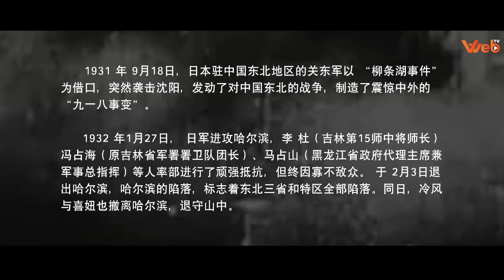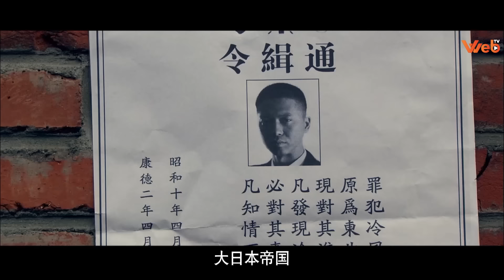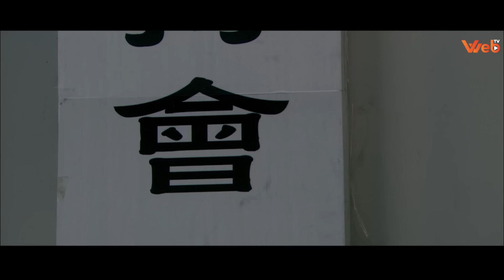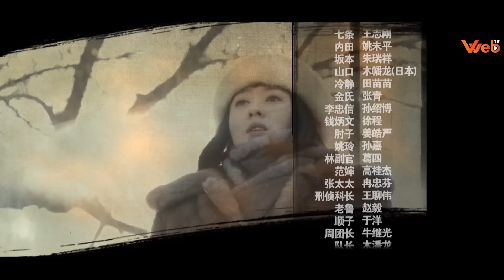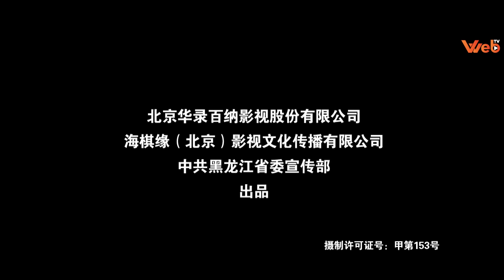Phim Kháng Nhật Siêu Hay 2024 | PHONG LÔI - Tập 30 (Thuyết Minh) | Phim Hành Động Võ Thuật Mới Nhất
PHONG LÔI - Tập 30 | Phim Hành Động Kháng Nhật Mới Hay Nhất 2024 (Thuyết Minh)

NỘI DUNG PHIM:

Năm 1925 hiệp định CVNA Thụy Sĩ, thông qua thỏa thuận cấm sử dụng vũ khí sinh hóa học trên chiến trường, chỉ có 2 nước chưa phê chuẩn thỏa thuận 1 trong số đó là Nhật Bản. Đến năm 1931 Nhật Bản đã âm thầm xây dựng căn cứ nghiên cứu vũ khí sinh học ở địa bàn Cát Dĩ Tân của Trung Quốc. Lãnh Phong - Thượng Uý Quân Y Lữ Đoàn Phòng Thủ, vô tình phát hiện ra căn bệnh truyền nhiễm nghiêm trọng này trên cơ thể người đàn ông đã trốn thoát từ phòng thí nghiệm. Nhưng người Nhật không thể để lộ ra sự việc này ra ngoài, nên đã ra tay sát hại hết những ai biết chuyện này. Còn mỗi Lãnh Phong là chưa đụng đến được vì anh ta có võ công rất lợi hại. Sĩ quan cấp cao Nhật bản quyết ra lệnh phải trừ khử Lãnh Phong cho bằng được kể cả gia tộc anh có lớn mạnh đến đâu. Kể từ đó gia tộc Lãnh Thị luôn gặp mọi biến cố, Lãnh Phong với lòng yêu nước với lòng muốn trả thù cho gia tộc nên Lãnh Phong liều mạng chống lại quân Nhật, ngăn cản không cho Nhật thực hiện được kế hoạch diệt vong Trung Quốc và quyết tìm ra kẻ cầm đầu để rửa hận cho gia tộc. Liệu rằng 1 mình Lãnh Phong có thể chống lại 1 đế chế Nhật Bản tàn độc này hay không? Mời quý khán giả thưởng thức bộ phim hay chấn động năm 2024 này trên Web TV vào lúc 11h và 19h hàng ngày để biết câu trả lời nha.

Diễn viên: Vương Lôi, Đồ Tụng Yên, Lưu Huân, Từ Lộ
Số tập: 34
Thời lượng: 45 phút/tập
Ngôn ngữ: Thuyết Minh
Chất lượng: HD 1080p
Quốc gia: Trung Quốc
Năm sản xuất: 2013